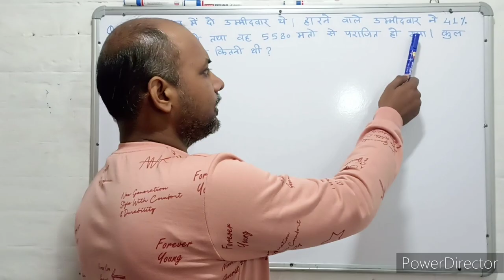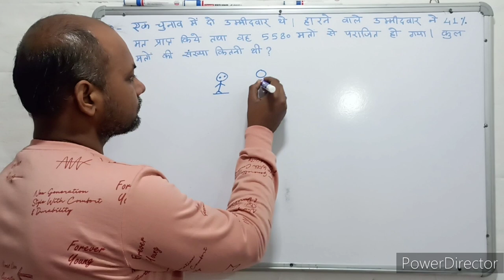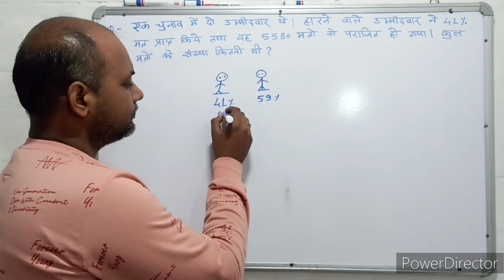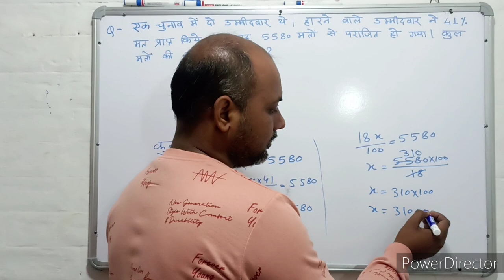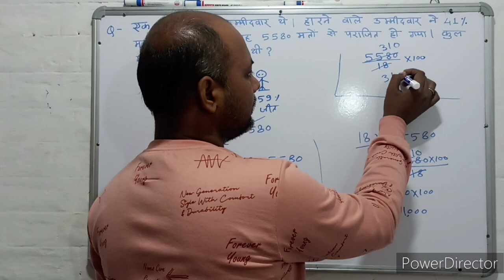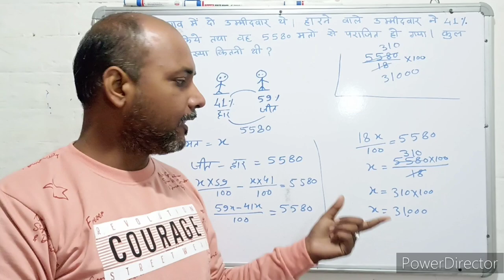Mensuration । क्षेत्रमिति। Maths । गणित । Mathematics । Maths with PKGURUJee